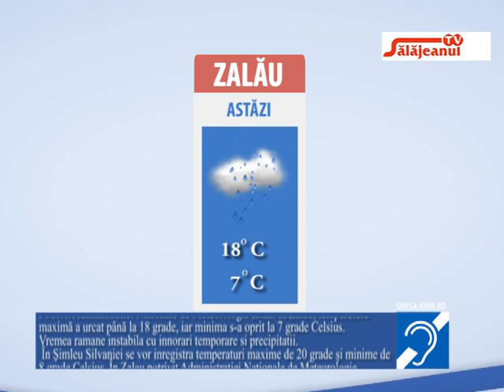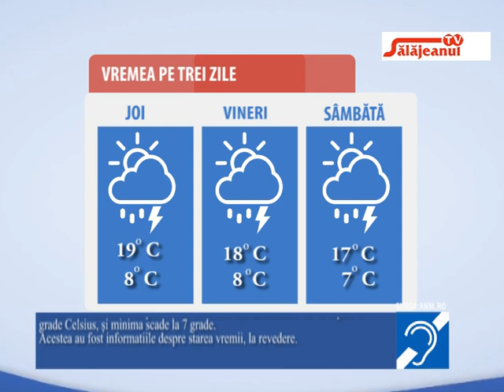METEO 27 MAI 2020